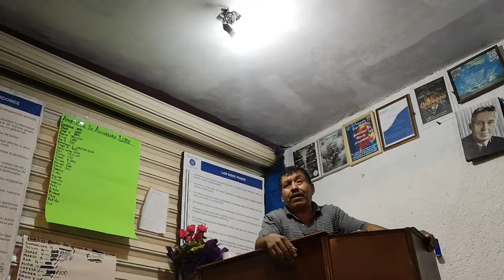🔴 GRP solo por hoy 4y5 tema servicio. ®️